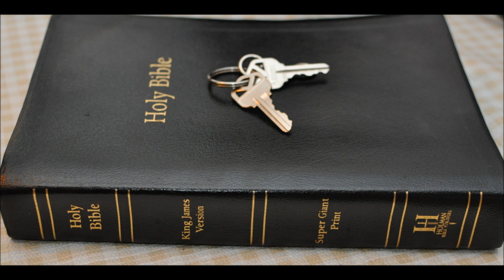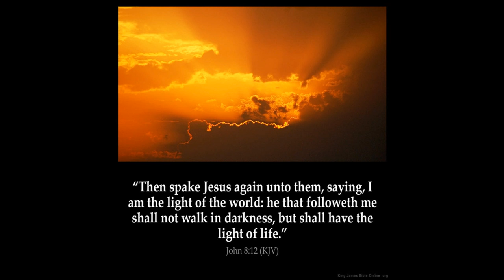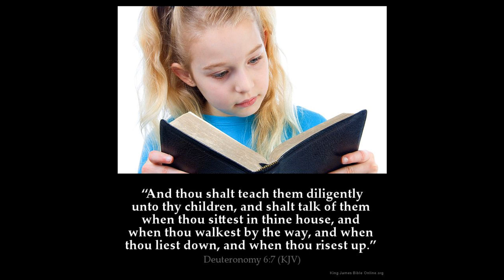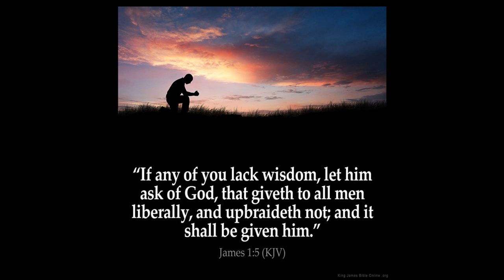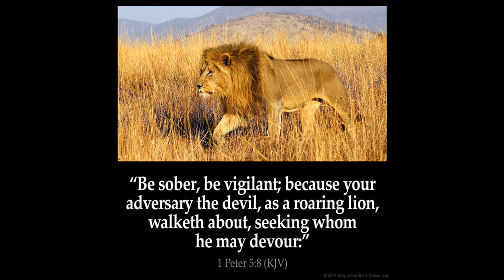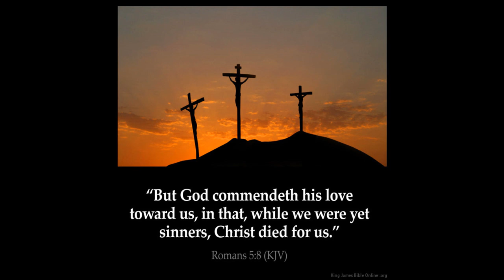Fire Part 3 w/ Deut Chpt 4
Fire Part 3 w/    Deuteronomy Chapter 4
1 Now therefore hearken, O Israel, unto the statutes and unto the judgments, which I teach you, for to do them, that ye may live, and go in and possess the land which the LORD God of your fathers giveth you.

2 Ye shall not add unto the word which I command you, neither shall ye diminish ought from it, that ye may keep the commandments of the LORD your God which I command you.

3 Your eyes have seen what the LORD did because of Baalpeor: for all the men that followed Baalpeor, the LORD thy God hath destroyed them from among you.

4 But ye that did cleave unto the LORD your God are alive every one of you this day.

5 Behold, I have taught you statutes and judgments, even as the LORD my God commanded me, that ye should do so in the land whither ye go to possess it.

6 Keep therefore and do them; for this is your wisdom and your understanding in the sight of the nations, which shall hear all these statutes, and say, Surely this great nation is a wise and understanding people.

7 For what nation is there so great, who hath God so nigh unto them, as the LORD our God is in all things that we call upon him for?